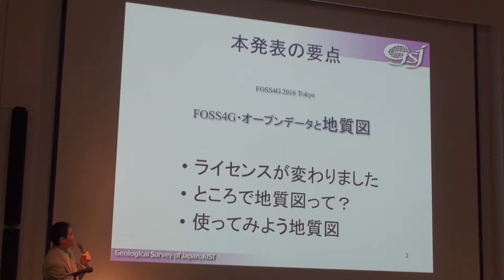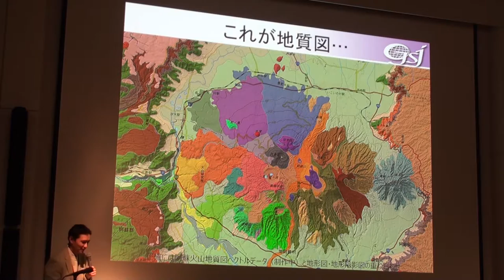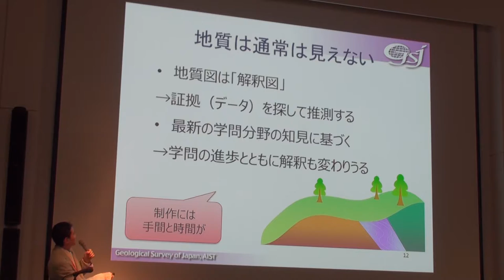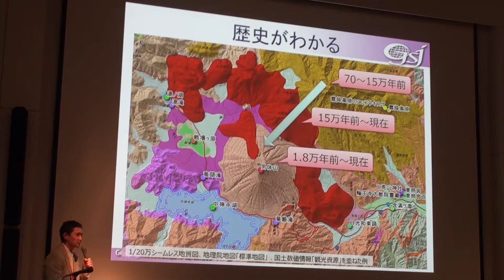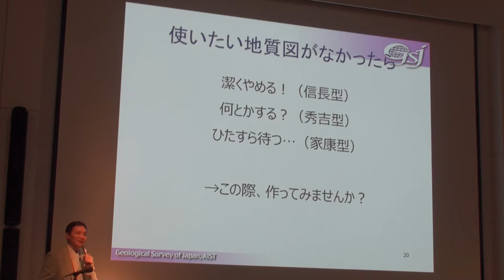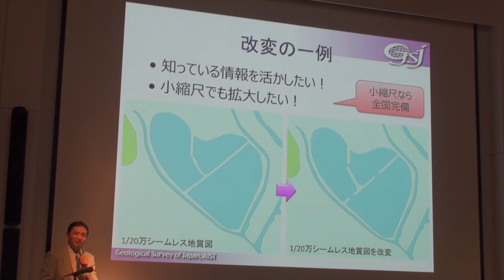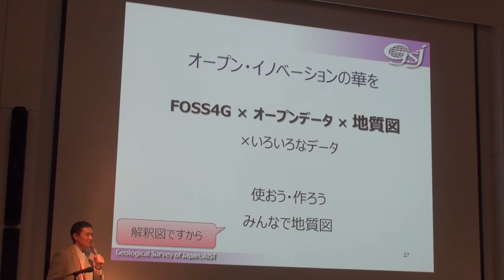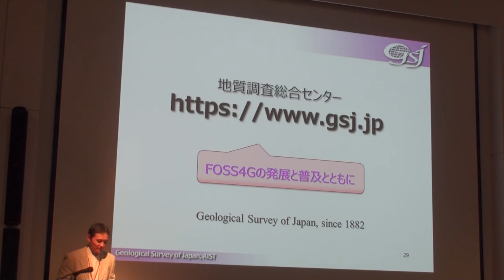FOSS4G・オープンデータと地質図 吉川 敏之(産総研 地質調査総合センター) - FOSS4G 2016 TOKYO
事例発表7: FOSS4G・オープンデータと地質図
発表者:　吉川 敏之(産総研 地質調査総合センター)

概要

オープンデータの進展に伴い、FOSS4Gの利用者や利用シーンは大幅に拡大しています。産総研地質調査総合センターではこの秋に地質図のライセンスを改定し、新たに自由な改変が可能になりました。これによって地質図が今後の地理空間情報利活用の有力な一選択肢となるとともに、誰もが地質図を改変・公開できるようになった意義と可能性について紹介します。